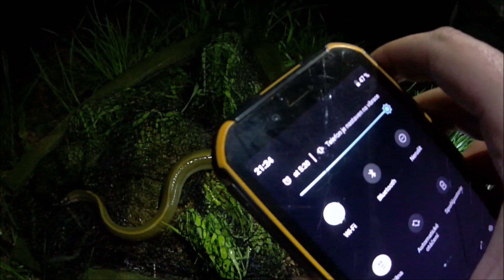Jak na úhoře / První květnová vycházka na úhoře / Jednoduché montáže.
Jaro je v plné síle voda se oteplila , stromy kvetou a to je ten nejlepší čas vyrazit na úhoře. Úhoř říční je velmi tajemná ryba a ulovit ji není tak snadné už jen proto , že úhořů je v našich vodách je už jen minimum. Užijte si video a díky za přízeň.